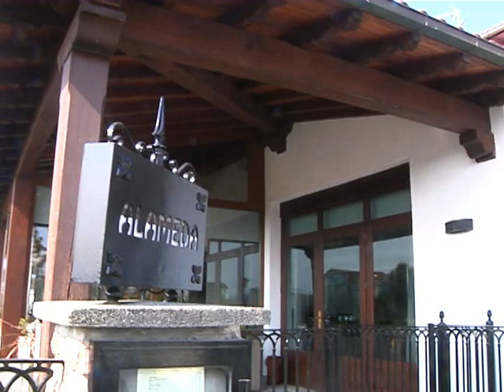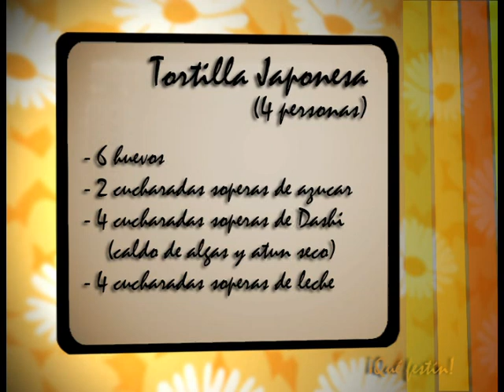39 GRAN FESTIN ALAMEDA JAPONESES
En esta ocasión Juanjo Mendioroz visita el Restaurante hondarribitarra Alameda para conocer a los maestros de la cocina japonesa Takahiro Kozihara y Takafumi Ishiura de los restaurantes "Ikkon" y "Arroz" respectivamente, que se encuentran realizando unas jornadas gastronómicas de Cenas Japonesas.
Nos explicaran algunas de las características de la cocina de su país y nos enseñarán a elaborar una "Tortilla japonesa" o "Tamago yaki", "Sushi", "Maki" y "Nigiri" .